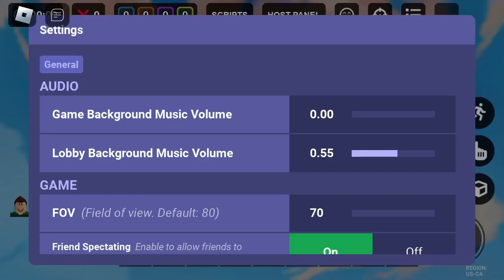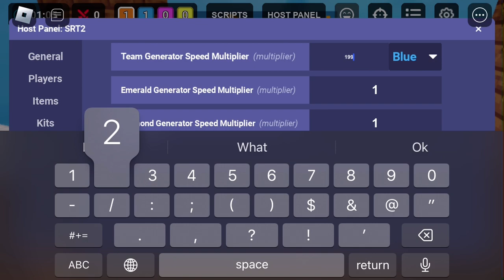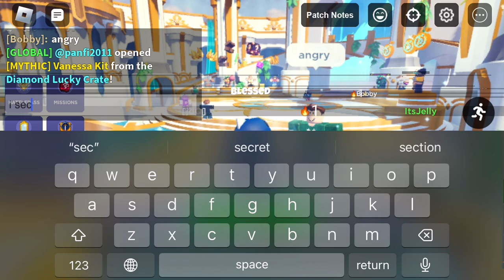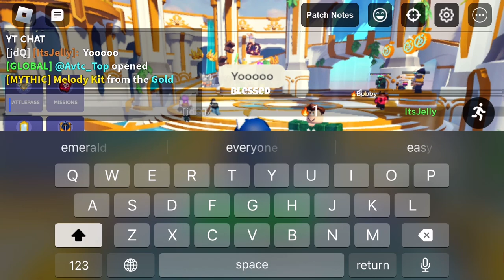I SECRETLY CHEATED IN A 1v1 AGAINST BOBBY (Roblox Bedwars)